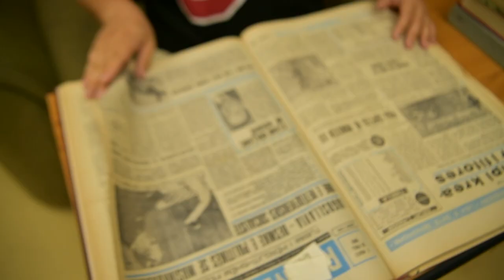Nesër në Ora 7 - Promo